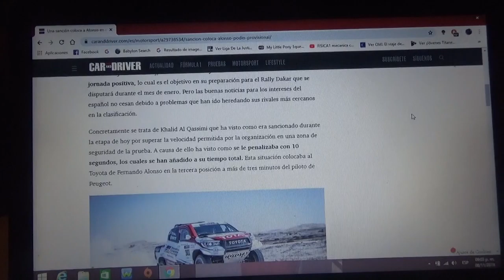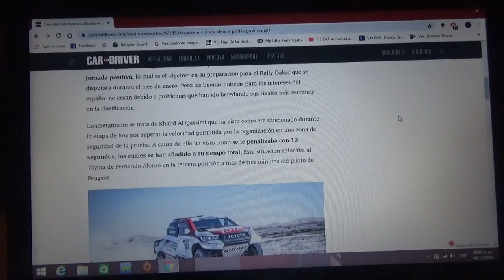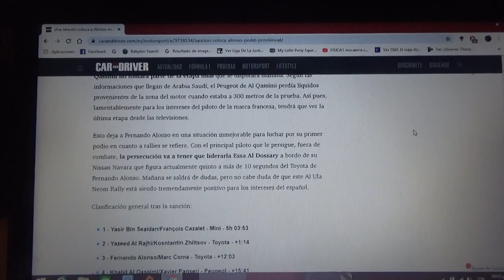Fernando Alonso asciende un lugar por una sanción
El oriundo de Asturias llega al podio debido a la penalización del árabe Al Qassimi de la escuderia francesa Peugeot por lo que no estará en la última etapa de este Sábado en la edición 2019 del Rally Al Ula Neon